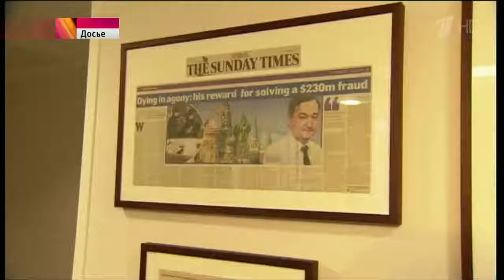Власти США пошли на мировое соглашение в деле обвиняемого по так называемому «закону Магнитского»